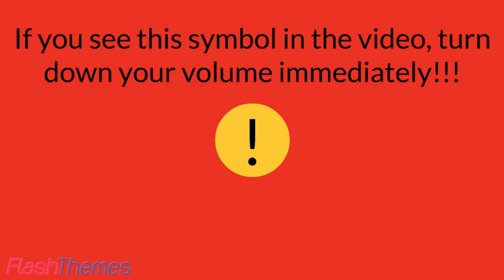Arthur Crashes a Plane into His House/Grounded (READ DESC.)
Note: This was NOT meant to disrespect 9/11 in any way!